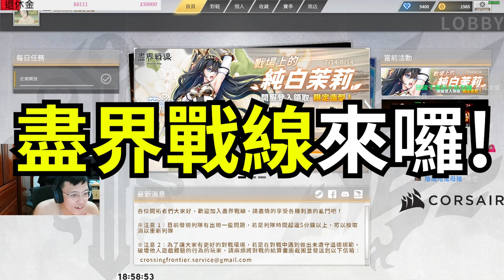🔫冠賢🔫FPS專長就是要玩遠程槍手啊!就是要挺自己人!國產遊戲讓冠賢愛不釋手喊著再一場 【盡界戰線】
盡界戰線是由台灣獨立遊戲工作室製作
爽快PVP戰鬥和自由的空戰亂鬥接技 還有收集空投資源刺激的死鬥模式